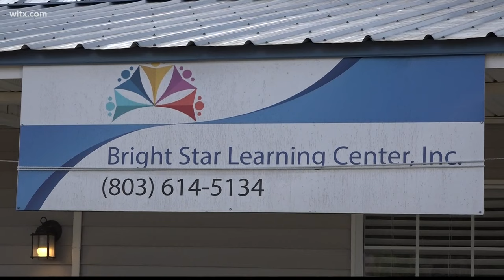Bright Star Learning Center receives $35,000 grant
The money is for materials, health and safety for the center's afterschool program.